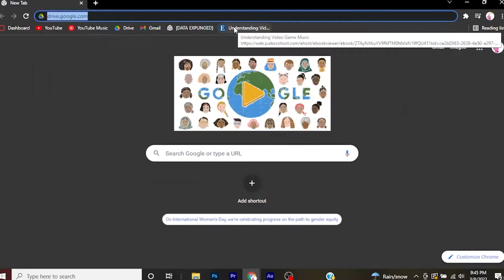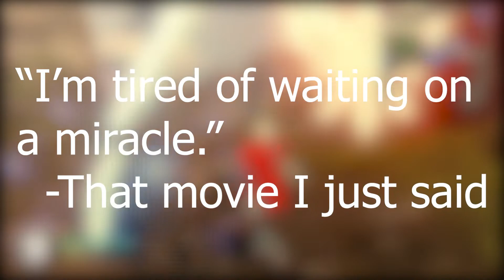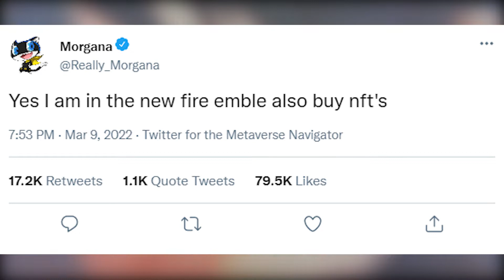Fire Emblem Warriors: Three Hopes Reveal Trailer ANALYSIS | Details You Missed!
I'm pretty sure I know the exact plot of the game as well as every single line of dialogue that's how good I am at this stuff man. I'm so cool.

Music used in order of appearance:

Fire Emblem Three Houses Main Theme ~ Fire Emblem Three Houses

Fodlan Winds ~ Fire Emblem Three Houses

Funny Footsteps ~ Fire Emblem Three Houses

Chasing Daybreak ~ Fire Emblem Three Houses